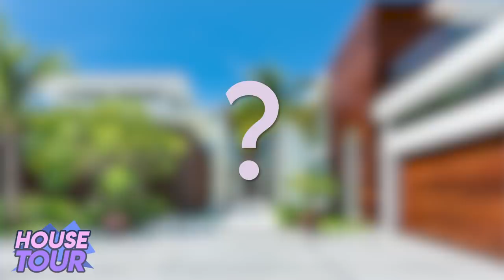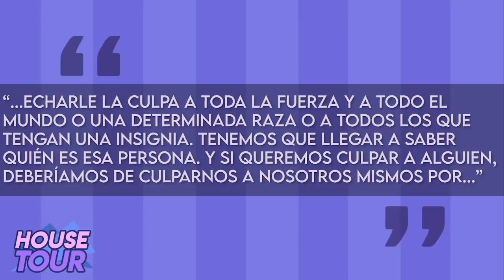Lil Wayne | House Tour | Mansion En Miami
INSERT THE SCRIPT WITH ALL KEY WORDS